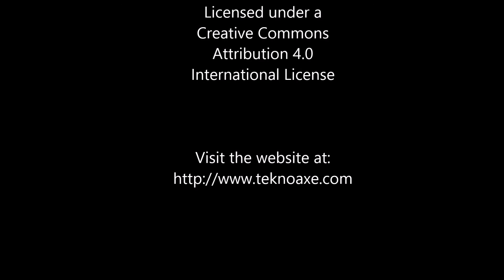Lets play Minecraft Episode - 41 - The Housing Market is Looking Good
I construct a couple more houses for the village

Original footage recorded November 2014
Remixed and re-edited for publication on November 2015